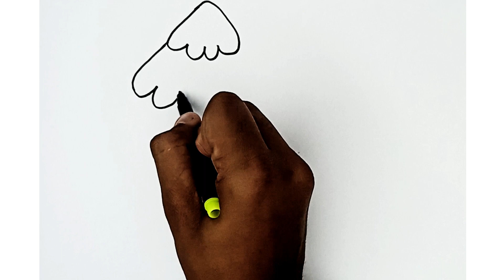Christmas tree drawing, painting and colouring for kids, toodles ideas , how to draw Christmas tree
Description

Easy Doodle Christmas tree Drawing Ideas for Kids | Christmas tree  Fun and Simple Step-by-Step Tutorials
Easy and Fun Christmas tree  Drawing Tutorials for Kids | Christmas tree  Step-by-Step Art Lessons